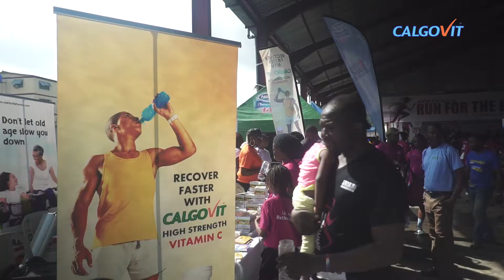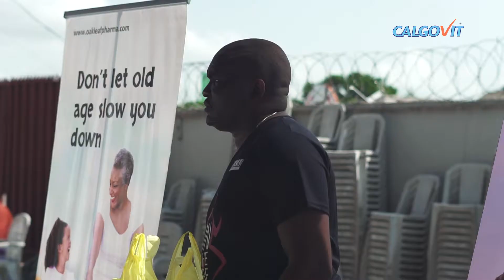ARM RUN Calgovit highlights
Arm Pension Run Event (Calgovit service Highlights)